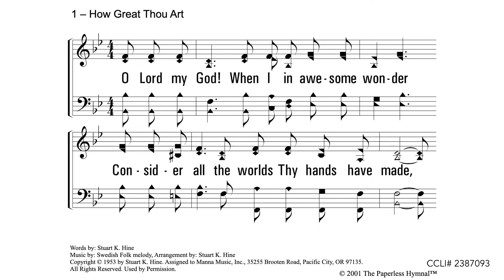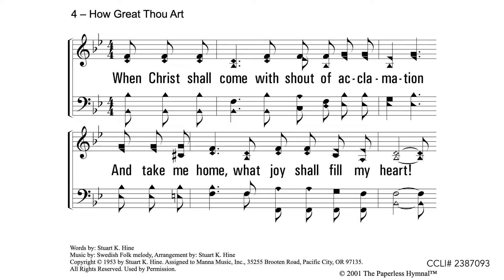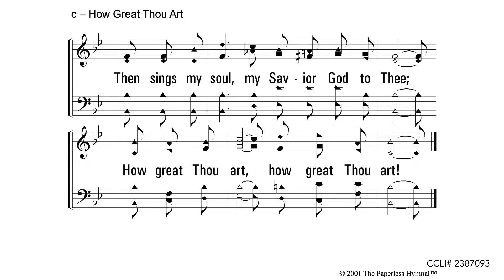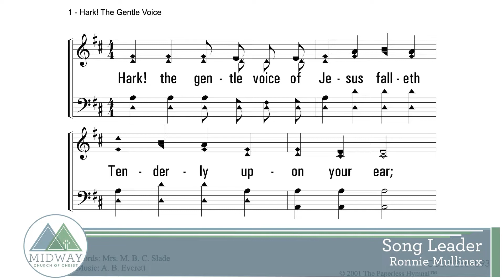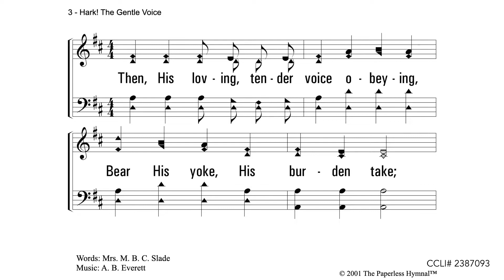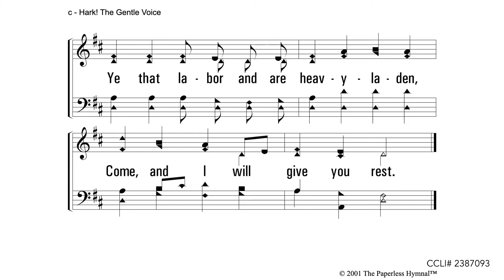092822 Wednesday Bible Study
Midway church of Christ Wednesday Evening Bible Study September 28, 2022